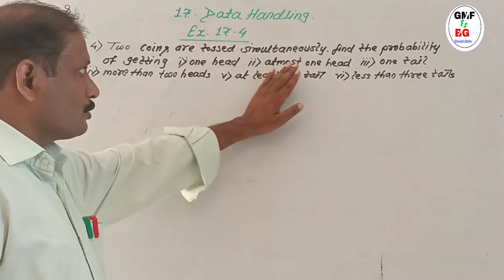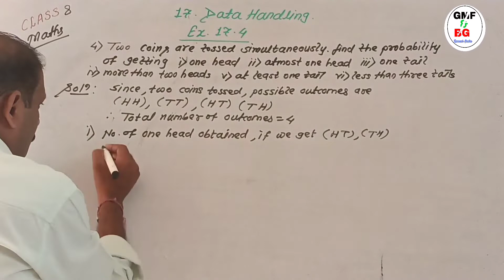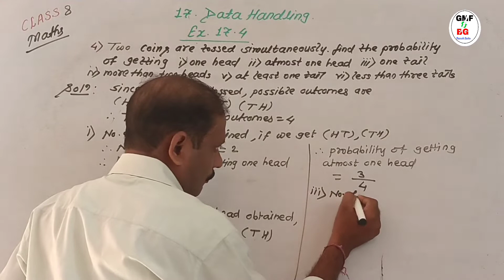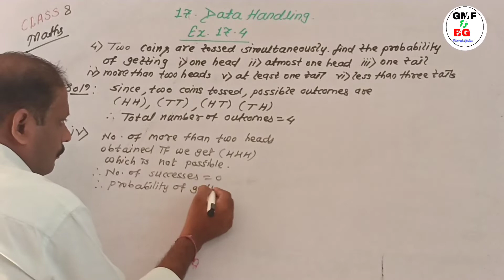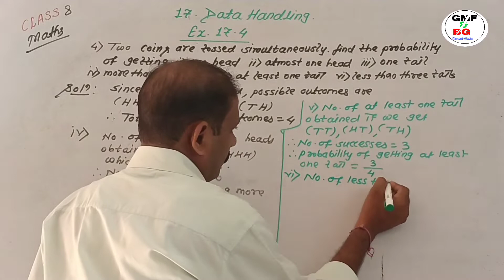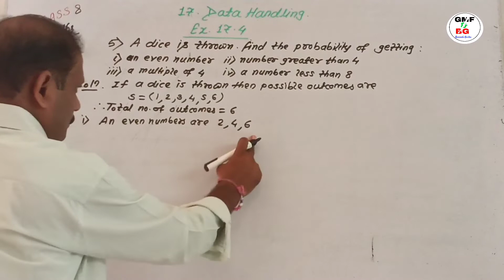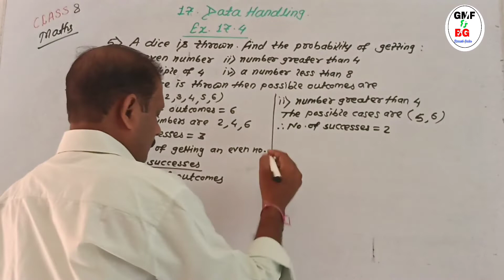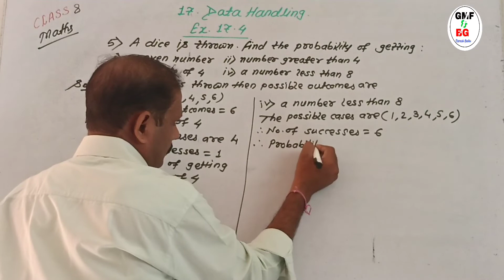Class 8 Maths chapter 17-Data Handling lecture_4 probability cordova_book Ex. 17.4 Q. 4 & 5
This video includes
Class 8 Maths chapter 16 playlist list